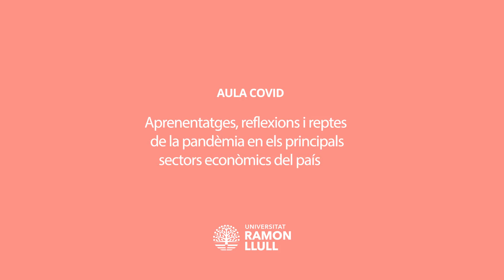Aula Covid. Com s'ha de reorientar el turisme?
Jordi Ficapal, Càtedra Turisme Responsable i Innovació IQS-URL.
Abans de la pandèmia el turisme arrossegava greus fatigues sistèmiques i res feia preveure que es pogués aturar l'activitat per tal de replantejar-la i reorientar-la. La Covid-19 ha generat l’oportunitat de repensar el model turístic i fer-lo més sostenible a nivell econòmic, mediambiental i social.